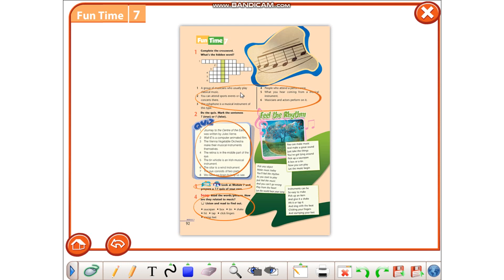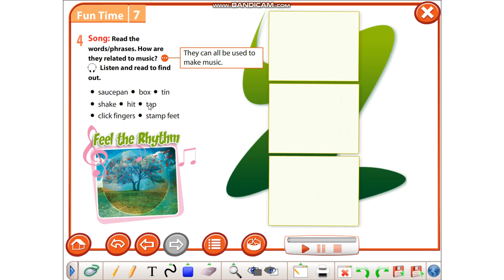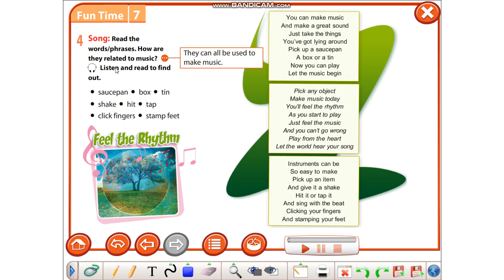Klasa 8: Fun time 7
Klasa 8
Lenda: Anglisht
Shkolla: Fushas
Mesuese: Lorita Zeneli